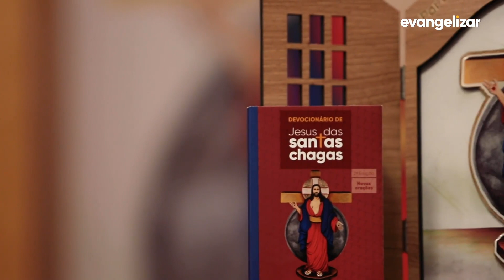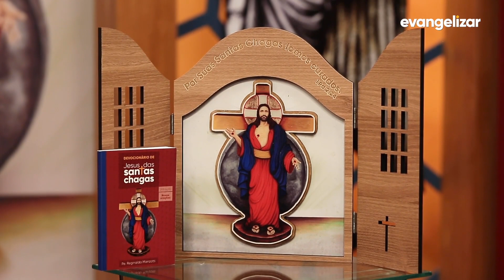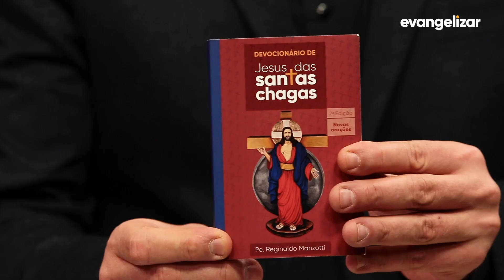Live Capela de Jesus das Santas Chagas | Hollinston, MA - USA | Pe. Adriano Lessa | 21/07/08 [CC]